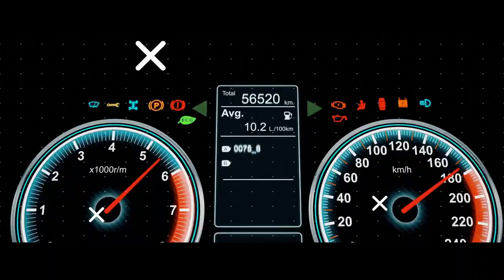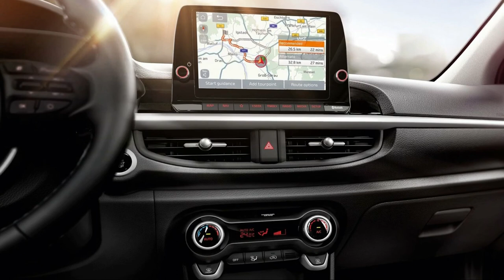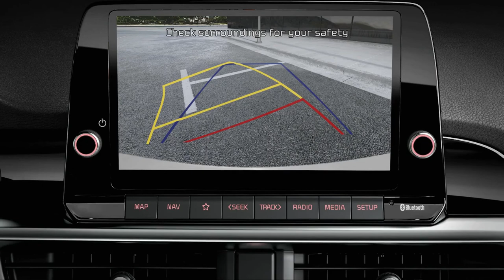New Kia Picanto 2021 l Smallest City Car l Small Budget Car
Hey Guys, Here's The New Kia Picanto 2021 - Smallest City Car! Check Out Two Different Variants (Regular and GT Line) Design, Interior and Exterior in This Video. Topping the range is a sportier looking version called the Picanto GT Line, which hopes to capitalise on some of the petrolhead interest generated by the rear-drive Stinger GT. After all, Kia can’t be outdone by its sister company, Hyundai, with its forthcoming N performance models. Naturally, Kia isn’t quite ready to drop a flame-spitting 200bhp engine into its smallest car, so for now, the Picanto GT Line only gets the look of a sporty little supermini with a few modest tech changes. Still, it sits on an all-new chassis, and the same length as the previous model (3,595mm), it undoubtedly has an improved stance. Kia has achieved this by reducing the length of the front and rear overhangs while stretching the wheelbase by 15mm. Granted, that’s not a massive increase, but the overall result is a car that sits much better on the road and creates a little more space inside for passengers. For the GT line, there are bespoke alloy wheels which fill the arches nicely, giving the car a bigger chance of getting a second glance than any Picanto before it. Helping with that, the front end includes on-trend ‘air curtain’ intakes in the bumper that help channel air through the wheel arches to aid the aerodynamics. Not so sure how much of an effect that will have on your daily commute, but let’s face it: looking good matters a lot to buyers in this segment of the market. And interior ambience is also gaining importance, as owners realize they spend more time looking at the inside of their cars than the outside. The Picanto’s, especially in GT Line specification, is more interesting than most. It feels more grown-up too, thanks to a free-standing infotainment system and well-sized multifunction steering wheel. You can even have it with flashes of red on the seats if you’re feeling particularly daring. Thankfully, there’s also good passenger space in the rear, helped by doors that provide wide apertures easing access.
Picanto 2021